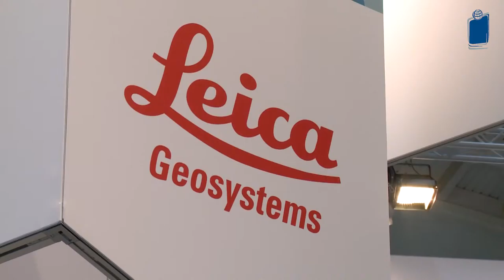Leica Geosystems - Wichmann Innovations Award 2016 Nominee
Anders Ekelund from Leica Geosystems at INTERGEO 2016 as Wichmann Innovations Award Nominee,